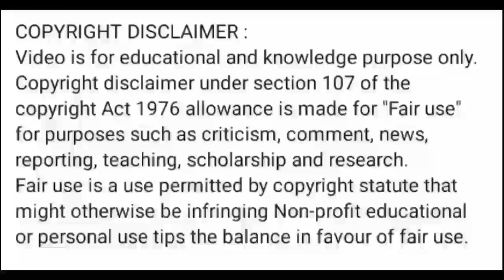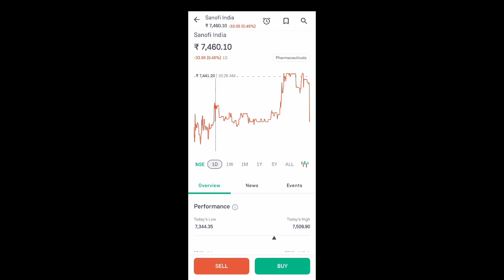sanofi india share news today l sanofi india share price today l sanofi india share latest news